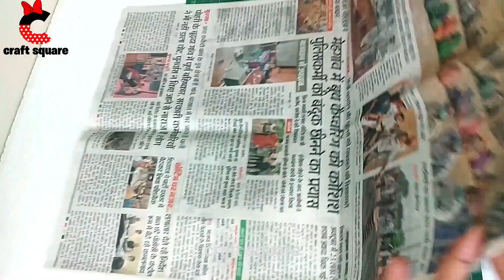DIY-how to make a newspaper basket idea/best out of waste/paper carft idea/recycling newspaper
DIY-how to make a newspaper basket idea/best out of waste/ paper crafts idea/recycling newspaper